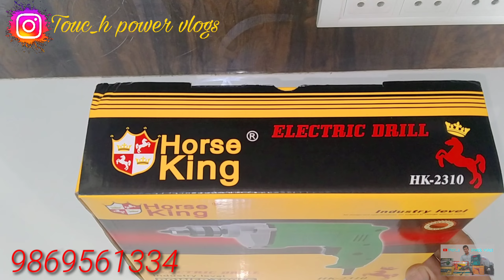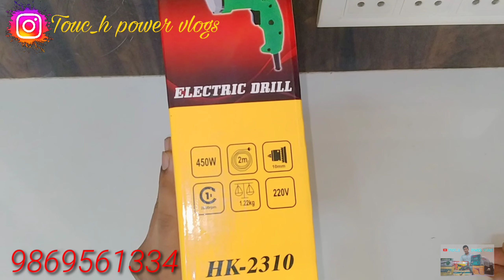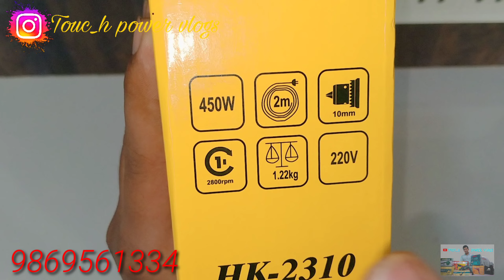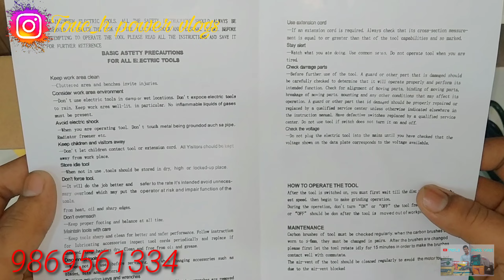2021Drill||GHAR KA LIYA BEST Horse king 2310(10mm)Drill machine price-Rs900,compact drill machine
||2021Drill||GHAR KA LIYA BEST Horse king 2310(10mm)Drill machine price-Rs900,compact drill machine||Drill,Drillmachine,drillforhomeuse.

Your Question:
SMALL DRILL MACHINE?
GHAR KA LIYA CHOTY DRILL MACHINE?
KAM KA LIYA CHOTY DRILL MACHINE?
HOW TO REPARA DRILL MACHINE AT HOME?
HOW TO USE DRILL MACHINE?
HOW TO FIT DRILL BIT IN DRILL MACHINE?